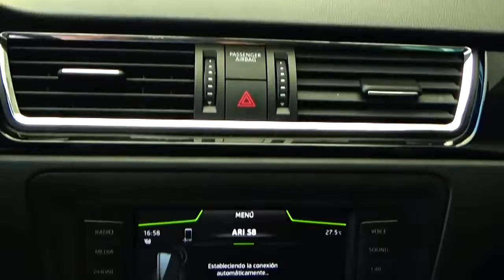Seat / Toledo / 2018 - J1501857